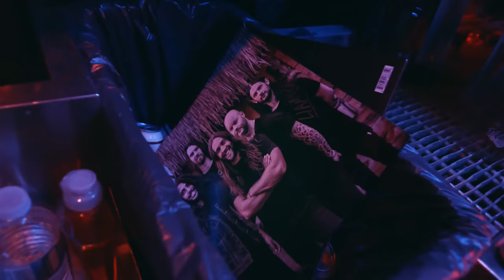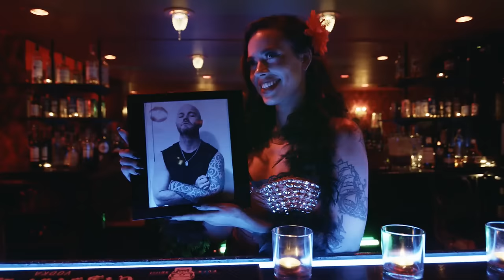The Lazys - Little Miss Crazy - Official Music Video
UK / Europe Tour 2024
Manchester - Bradford - Buckley - London
Dusseldorf - Frankfurt - Munich - Essen - Hamburg - Altenbergen Festival - Berlin
Gravel Pit Festival - Paris

The Lazys - Little Miss Crazy. From the album "Tropical Hazards" out February 16th, 2018.

Produced by HRD Music Inc.
Directed by: Ian D'Sa and Scott Baker
Director Of Photography: Graham Beasley
1st AC: Scott Watson
Gaffer: Richard Liani
Video Editor: Bowman
Audio Playback: Corey Shields
Colourist: AJ McLaughlin at REDLAB Toronto

Little Miss Crazy: Jessica Sudeyko
The Janitor: Chuck Coles
The Lazys:
Leon Harrison
Matty Morris
Liam Shearer
Andy Nielsen
Glenn Wiliamson
TJ Smith

Special thanks to:
Cherish Stevenson and Sally Fahy at Cherry Cola's Rock 'n' Rolla Cabaret & Lounge
Our fans for appearing in the video